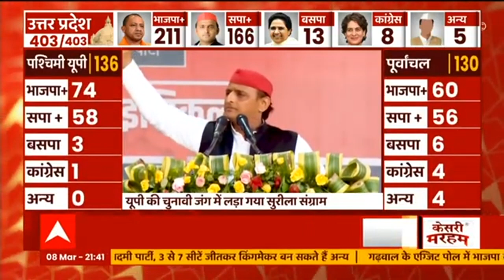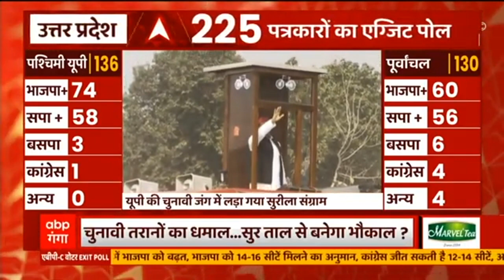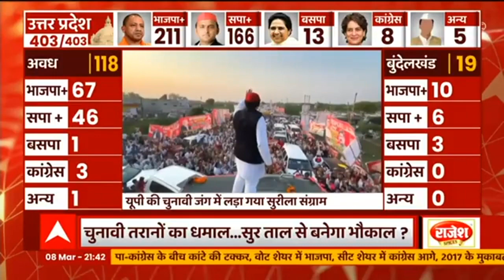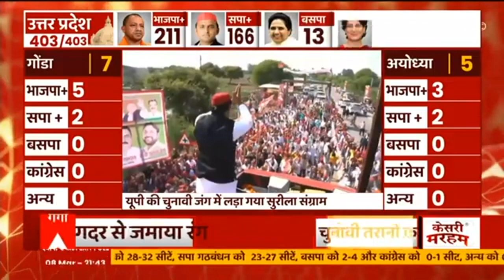UP Election: यूपी की चुनावी जंग में ऐसा सुरीला संग्राम नहीं देखा होगा आपने!